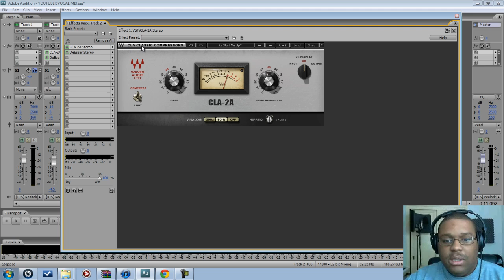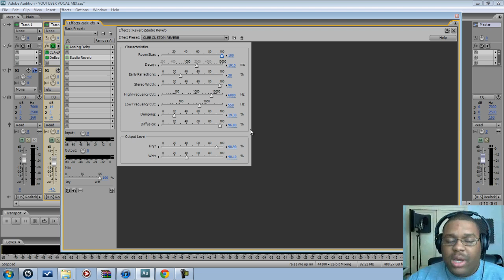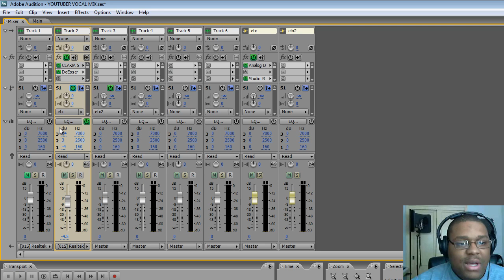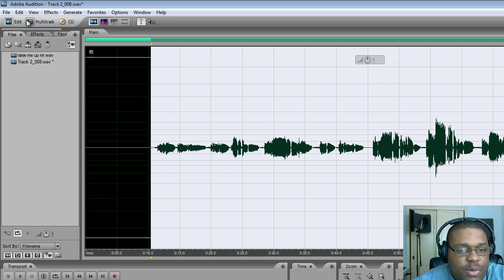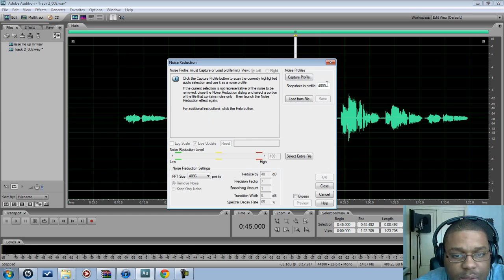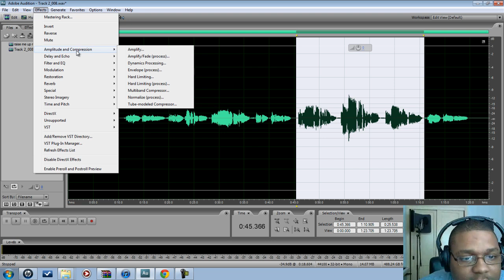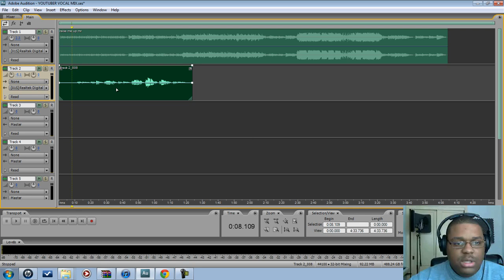USE ADOBE AUDITION 3.0 MAKING RAW VOCALS SOUND PROFESSIONAL WITH EFFECTS 2012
i finally was able to record system audio and this tutorial show you how to mix raw vocals with effects to make it sound better.